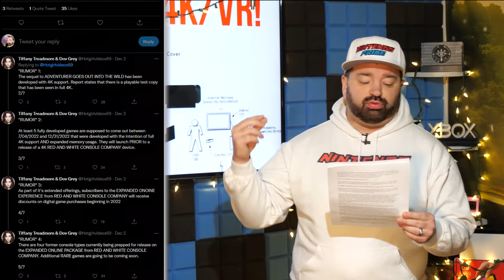RUMOR: 4K Breath of the Wild 2, Switch, Landing Next Year...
We have a tri pack of stories for you today, including a fresh rumor from a reliable source that Nintendo has several titles coming out next year that are already built to run in 4K on a band new Switch. Let's get into this deep dive!

00:00 - Intro
03:58 - Paper Mario Coming to Switch
05:33 - Dominos Giving Away a Switch
08:01 - BoTW 2, Switch 4K, Dropping Next Year

 switch 2